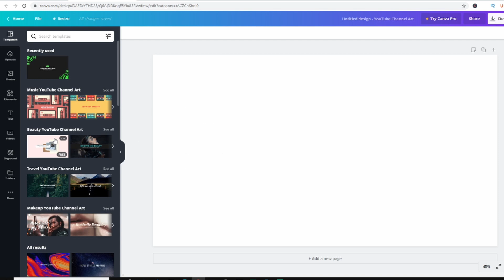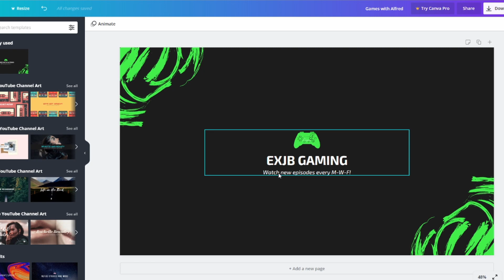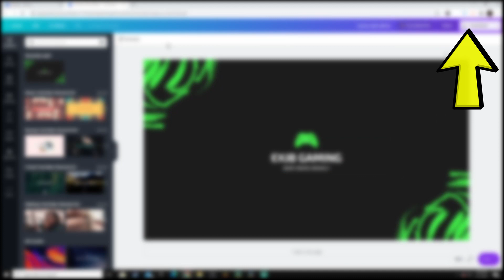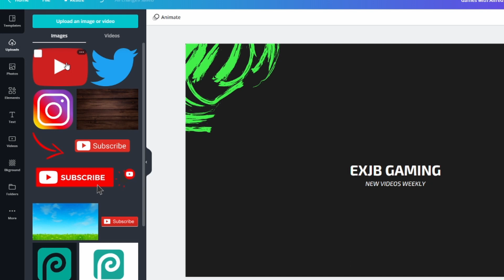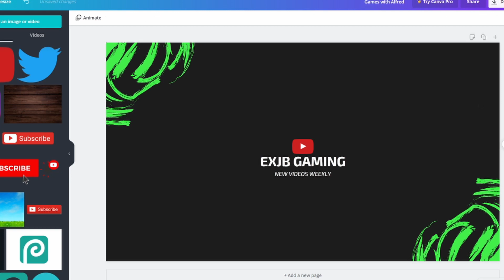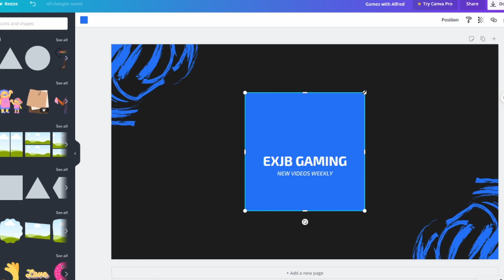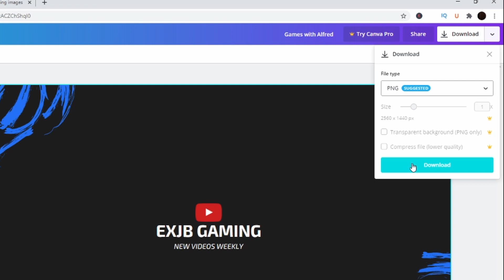How To Make A Fortnite YouTube Banner For FREE WITHOUT Photoshop In 2021! - Make AWESOME Banners!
In this video I share How to make a fortnite youtube banner for free without photoshop in 2021!

NUBWO Gaming Headset

Asus TUF Gaming VG249Q 23.8” Monitor

CyberPowerPC Gamer Master Gaming PC

Blue Yeti USB Mic for Recording (This is another mic option)

Fast Wireless Charging Mouse Pad

Extra Products:

Samsung Galaxy Buds+ Plus

Elite Series 2 Controller – Black

⚡Top 5 Discord Servers To Help You Get Your First 1,000 Subscribers On YouTube - Get 1000 Subs Faster

⚡Top 3 Discord Servers To GROW Your Fortnite Channel In Chapter 2 Season 3 - Top 3 *BEST* Servers

⚡How To Make A Fortnite Thumbnail in Canva (EASY + FREE)

QUESTION — Have a question about How to Grow Your Audience, Different Ways to Grow Your Channel or Anything Else? Post in comments section of this video!

About:

I cover how to make a fortnite youtube banner for free without photoshop in 2020 by EXJB Gaming! If you are a gaming youtuber that wants to know how to make a banner, in this video I show you how to make a gaming youtube banner for free without photoshop in 2020. Minecraft youtubers can also benefit from this video as well, cause I show you how to make a minecraft youtube banner for free without photoshop in 2020. One of the topics I cover in the video is how to make a fortnite youtube banner in 2020 without photoshop and another thing I talk about is how to make a fortnite youtube banner for free in 2020 without photoshop. Tther topics are how to make a fortnite youtube banner in 2020 without photoshop for free and the last topic is how to make a fortnite banner for free 2020.